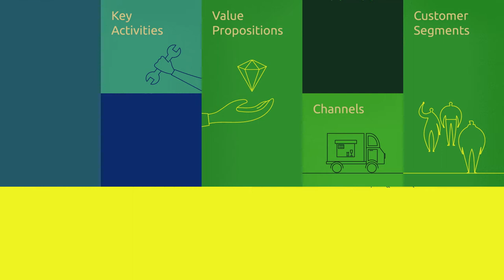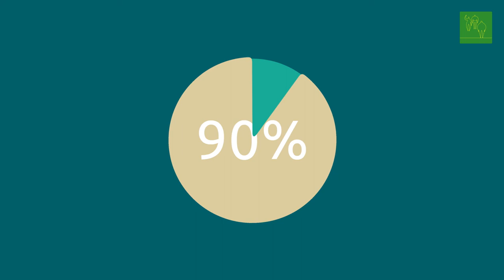RUBIZMO Animations swe #05 - Miljömässig hållbarhet som affärsmodell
Upptäck hemligheten bakom ekoekonomins framgång genom denna ”Business Model Canvas” som är inspirerad av affärsmodeller.

Turismen i Spanien förknippas vanligtvis med att sola, bada i havet och vila. I regionen Murcia erbjuder Virere-projektet nu en helt ny upplevelse : Kombinationen av landsbygdsturism med miljöutbildning.

RUBIZMO presenterar - ett EU-projekt där man undersöker de viktigaste framgångsrecepten för att utveckla framgångsrika affärsmodeller på landsbygden.